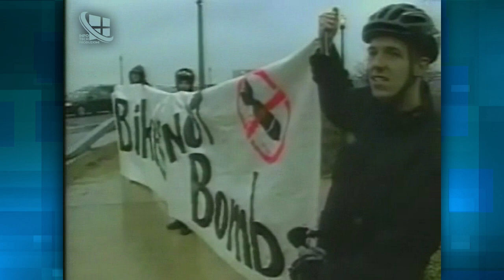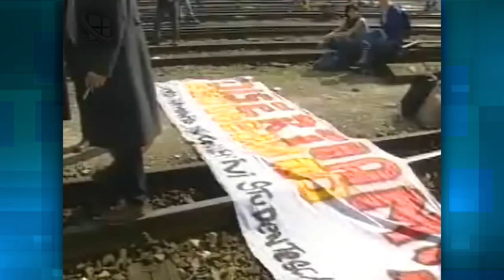TG3 del 20/03/2003: Guerra in Iraq (conduce Federica Sciarelli)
Edizione storica del TG3 del 20/03/2003: conduce Federica Sciarelli.

Scaduto il termine dell'ultimatum, alle 3:55 del mattino cominciano i bombardamenti su Baghdad. Le forze statunitensi e britanniche entrano in Iraq dal Kuwait.

Le immagini dell'attacco sono state trasmesse in esclusiva dal TG3 attraverso un videotelefono, in collegamento c'era Giovanna Botteri.